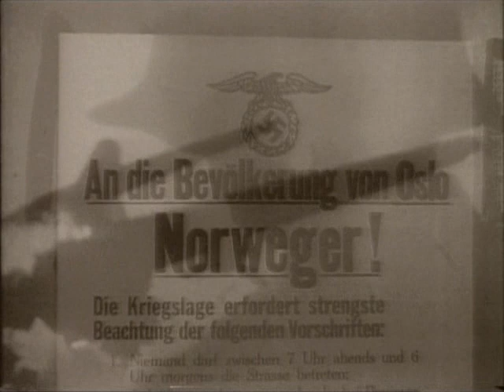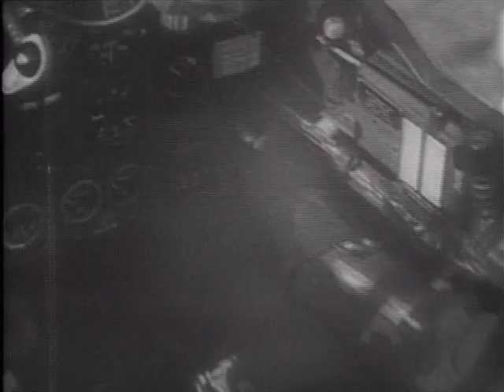FOCKE WULF FW-190 - NAZI GERMANY'S PREMIERE FIGHTER PLANE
The Focke-Wulf Fw 190, nicknamed Würger ("Shrike") is a German single-seat, single-engine fighter aircraft designed by Kurt Tank at Focke-Wulf in the late 1930s and widely used during World War II. Along with its well-known counterpart, the Messerschmitt Bf 109, the Fw 190 became the backbone of the Jagdwaffe (Fighter Force) of the Luftwaffe. The twin-row BMW 801 radial engine that powered most operational versions enabled the Fw 190 to lift larger loads than the Bf 109, allowing its use as a day fighter, fighter-bomber, ground-attack aircraft and to a lesser degree, night fighter.

The Fw 190A started flying operationally over France in August 1941 and quickly proved superior in all but turn radius to the Spitfire Mk. V, the main front-line fighter of the Royal Air Force (RAF), particularly at low and medium altitudes. The 190 maintained superiority over Allied fighters until the introduction of the improved Spitfire Mk. IX.5] In November/December 1942, the Fw 190 made its air combat debut on the Eastern Front, finding much success in fighter wings and specialised ground attack units (Schlachtgeschwader – Battle Wings or Strike Wings) from October 1943.

The Fw 190A series' performance decreased at high altitudes (usually 6,000 m (20,000 ft) and above), which reduced its effectiveness as a high-altitude interceptor. From the Fw 190's inception, there had been ongoing efforts to address this with a turbo-supercharged BMW 801 in the B model, the much longer-nosed C model with efforts to also turbocharge its chosen Daimler-Benz DB 603 inverted V12 power plant, and the similarly long-nosed D model with the Junkers Jumo 213. Problems with the turbocharger installations on the -B and -C subtypes meant only the D model entered service in September 1944. These high-altitude developments eventually led to the Focke-Wulf Ta 152, which was capable of extreme speeds at medium to high altitudes (755 km/h (408 kn; 469 mph) at 13,500 m (44,300 ft)).[6] While these "long nose" 190 variants and the Ta 152 derivative especially gave the Germans parity with Allied opponents, they arrived too late to affect the outcome of the war.

The Fw 190 was well-liked by its pilots. Some of the Luftwaffe's most successful fighter aces claimed many of their kills while flying it, including Otto Kittel, Walter Nowotny and Erich Rudorffer. The Fw 190 had greater firepower than the Bf 109 and, at low to medium altitude, superior manoeuvrability, in the opinion of German pilots who flew both fighters. It was regarded as one of the best fighter planes of World War II.